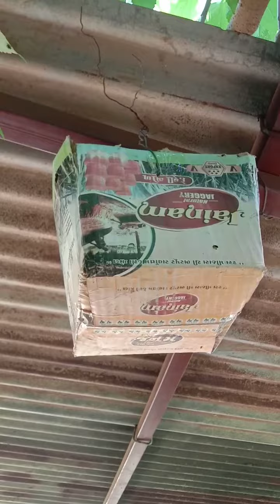Birds Help || Vlogs Vibe